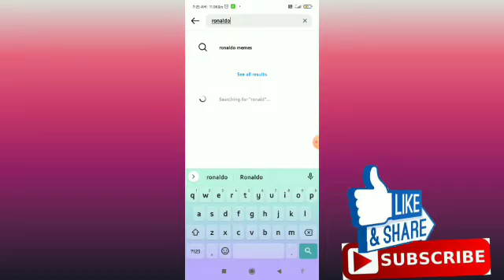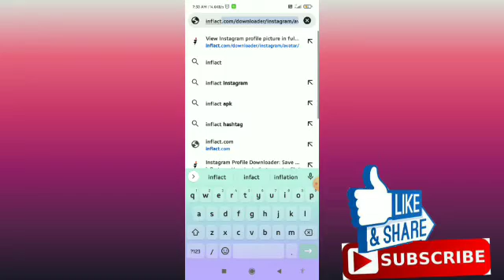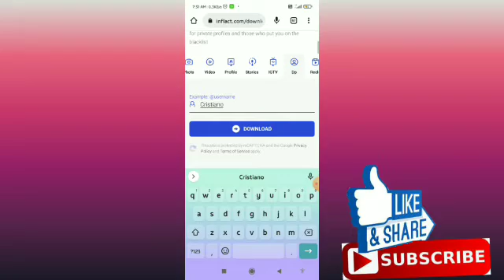How to Save Someone's Instagram Profile Picture Into Your Gallery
How to Save Someone's Instagram Profile Picture Into Your Gallery | Download Instagram Profile Picture || @Noteartener

00:00 Intro
00:30 Save Anyone's Instagram Profile Picture Into Your Gallery

MOST RECENT TUTORIAL VIDEOS

3 Ways To Know If Someone Have Muted You On Instagram | Know If Someone's Muted You ||@Noteartener:-

How To See/Review Those Facebook "Activity You Are Tagged In" | See Posts,Photos & Comments You've Been Tagged In:-

How To Know If Someone Has Blocked Their Instagram Stories From You | Know If Someone Blocked You From Seeing Their Stories:-

How to Use STREET VIEW In Google Earth On Phone | Get 360° View Of Any Location | @Noteartener:-

How to Fix "Checking Your Browser Before Accessing" Stuck On Your Phone & PC (100% Legit & Working) || @Noteartener

How to Remove Third-Party App Access From Google In Android | Remove Connected Apps & Sites From Google:-